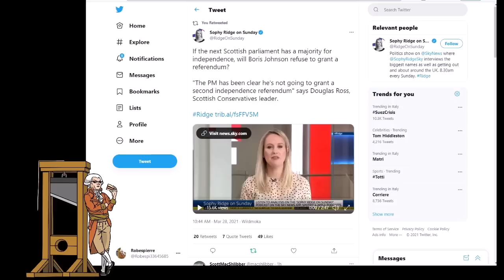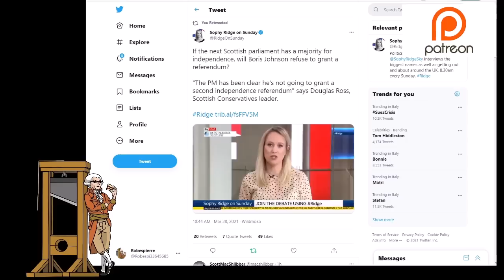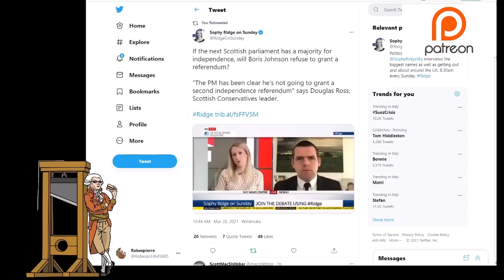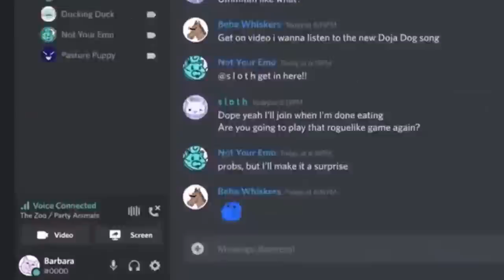Will Boris Johnson Grant Scotland An Independence Referendum?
Correction: Due to the way the Scottish electoral system works it is not really the case that the independence vote would be "split". Thanks to those who informed me.

As it is looking more and more likely that the SNP will win a majority in the Scottish Parliament in May, pressure will grow on Boris Johnson to grant the Scots a referendum on independence.   Douglas Ross the Leader of the Scottish Conservatives was speaking about whether Boris Johnson would grant a second vote when he was interviewed by Sophie Ridge from Sky News.